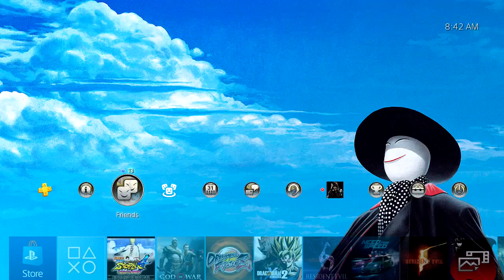How Yall Found My Channel - Road To 9k Subs